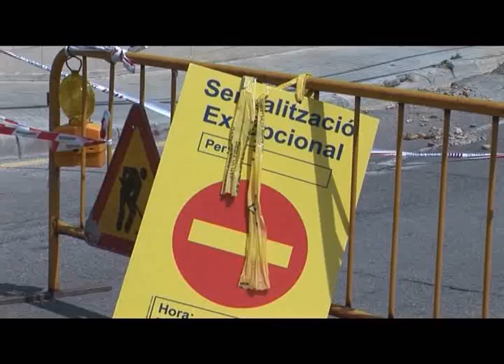05122013 BN OBRES I DISPOSITIUS A BERGA